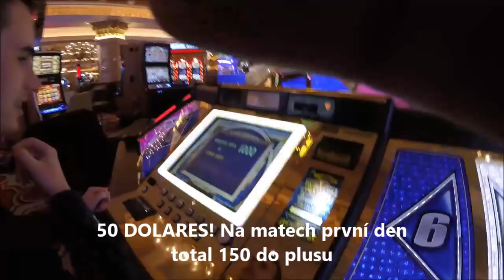Las Vegas vlog1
Jak jsme to začali vytušovat